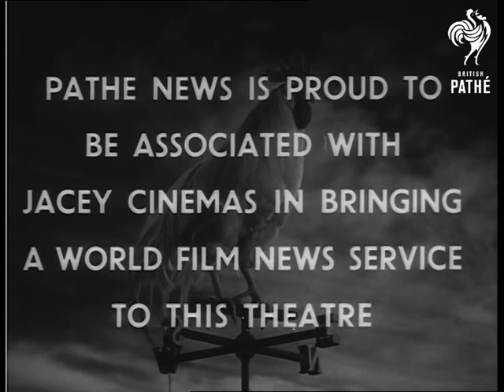Special Trailer - Jacey Cinemas (1953)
Title reads: "Pathe News is proud to be associated with Jacey Cinemas in bringing a world film news service."

"Pathe News Will Pioneer The Future As It Has For The Last Half Century"

MV. George V leads Prince of Wales down steps after Investiture in 1911. & LV. LV. Royal Couple (Queen Elizabeth II and Prince Philip, Duke of Edinburgh) leaving Abbey after wedding. GV. Crowd outside Buckingham Palace. GV. Group inside palace with Bridesmaids. CU. Bride and Groom. SV. Pan Princess Elizabeth leaves Opera House. GV. Trooping colour. SCU. Princess Elizabeth mounted.

(Dupes from Library.)
 FILM ID:54.07